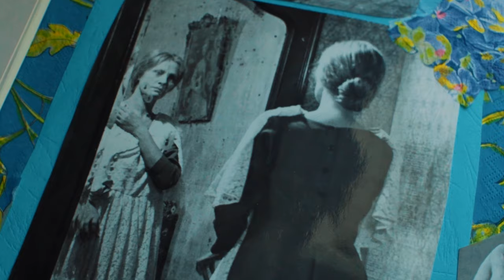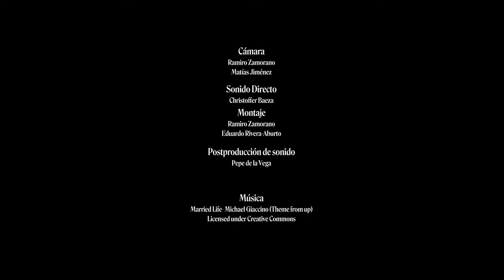ABCD DIARIO ACTORAL 3: SILVIA SANTELICES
¿Son encasilladas las actrices en televisión? En este capítulo de ABCDiario Actoral 3, nuestra querida compañera Silvia Santelices reflexiona sobre el tema y nos cuenta su valiosa experiencia actoral.

Cápsula audiovisual realizada por Hernán Caffiero y TRIDI 3D Producciones.